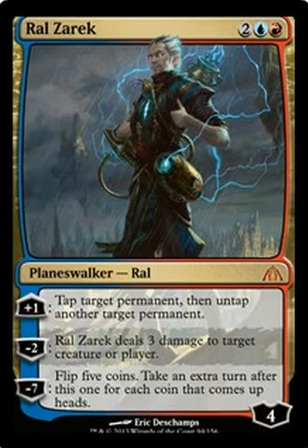Planeswalker review 3: Ral za-jerkface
can you tell I hate this planeswalker?  cause I hate this planeswalker...